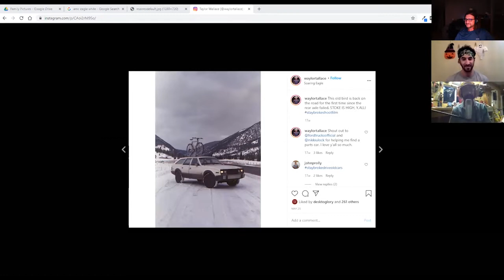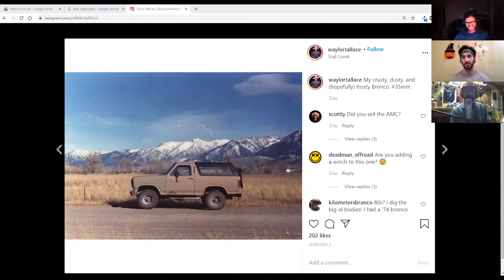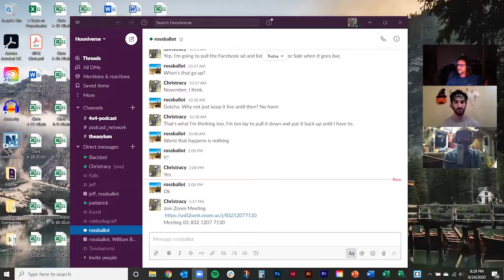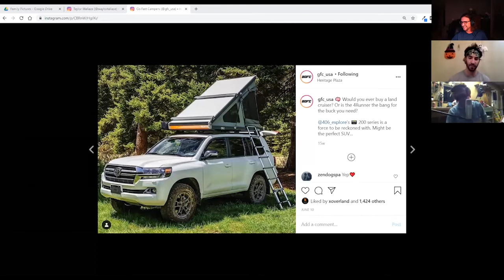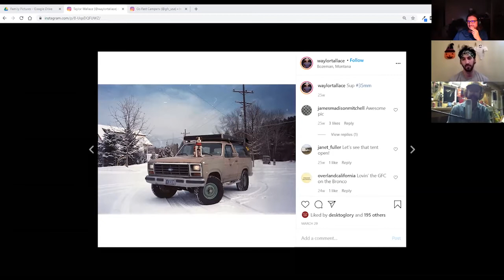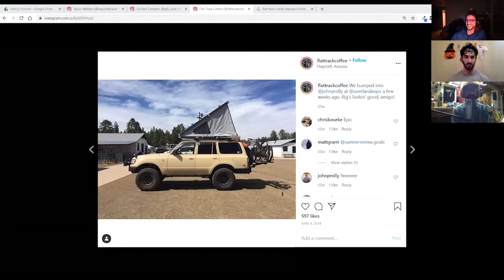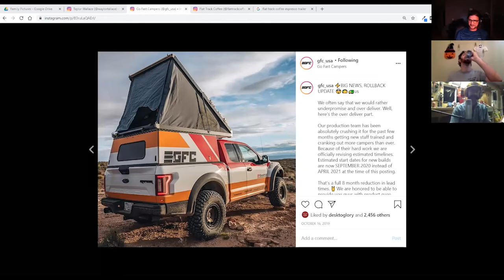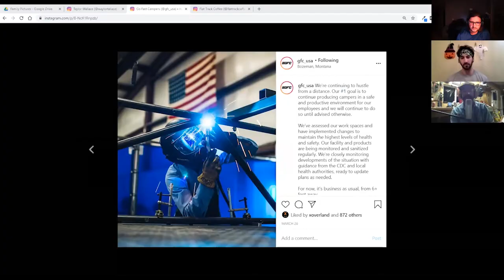Taylor Wallace & Go Fast Campers - Off The Road Again Podcast - Episode 39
Ross & Chris welcome Taylor Wallace to the show. Taylor works for Go Fast Campers and talks to every customer! Taylor and his wife also own an AMC Eagle, a sweet Ford Bronco, and a new-to-them 2000 Ford F-250 Super Duty with the 7.3 Powerstroke. Taylor and his family relocated to Bozeman, Montana from Austin, Texas. He has since been exploring all the adventures that Montana has to offer.

Go Fast Campers makes over campers and tents that help you punch the escape button every chance you can. Their landmark product is an RTT that attaches to pickup beds. They also make a pickup deck system, Roof Top Tents, and now a Superlite version that weighs less than 80 lbs.